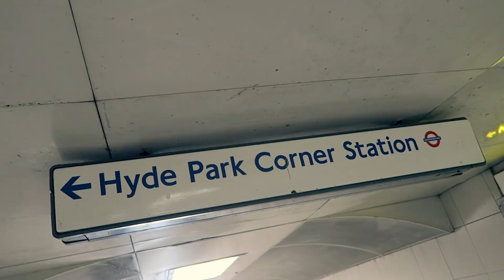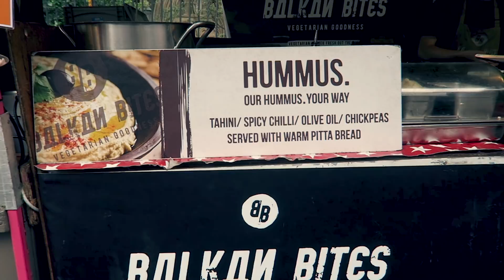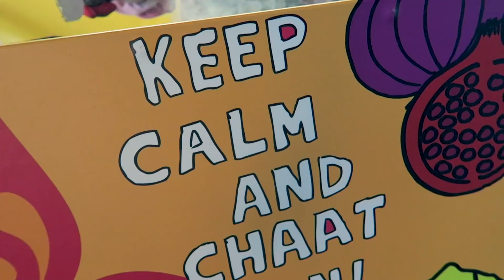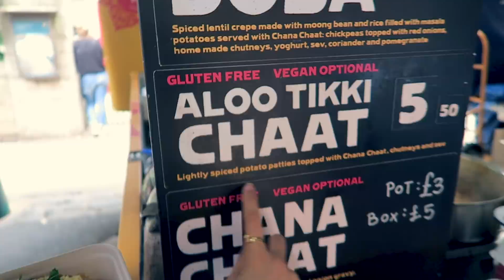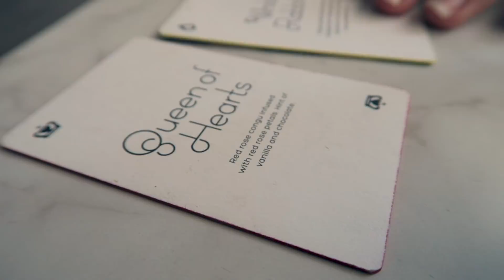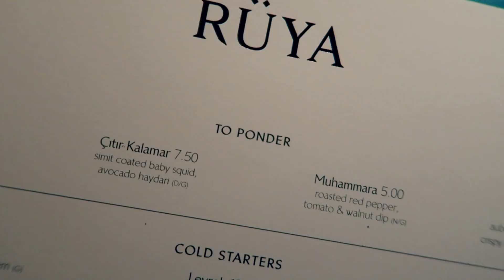You MUST EAT This FOOD in LONDON | Peyman & Ahlam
Wow, i can't believe we ended up eating all of that in 1 day! We are super blessed :-)

There was so much going on around our hotel GROSVENER HOUSE SUITES by JUMEIRAH LIVING on Park Lane - it is a perfect spot for a proper food adventure.

The book I am reading right now:
1) "Zealot" by Reza Aslan